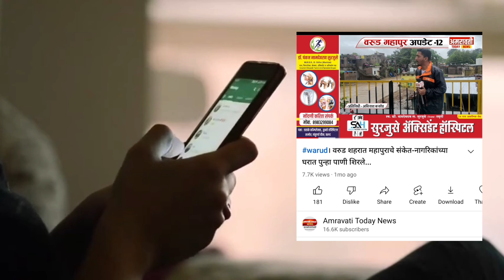warud वाठोडा नगरीत होणारा शंकर पट अवकाळी पावसामुळे रद्द आता होणार ३ एप्रिल पासून सुरू